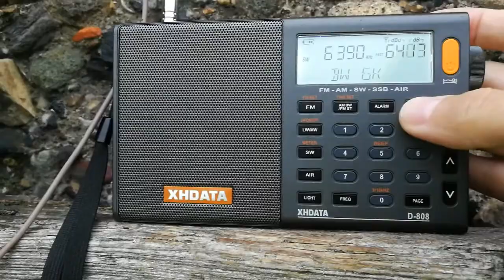🏴‍☠️ 6390 kHz Radio Joey 🇳🇱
As usually - a stream of uninterrupted music for long time and later the ID was confirmed.